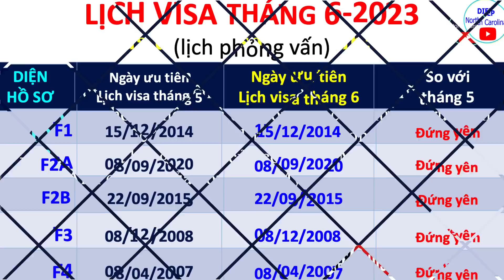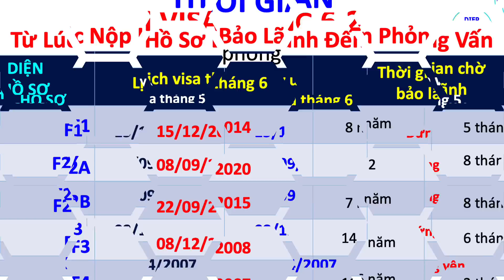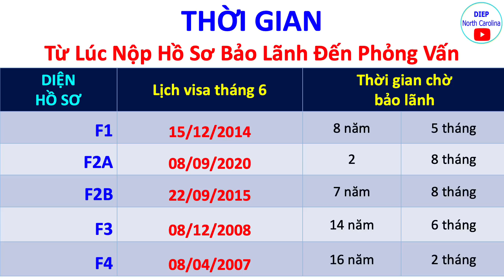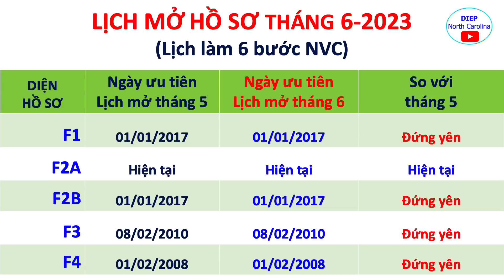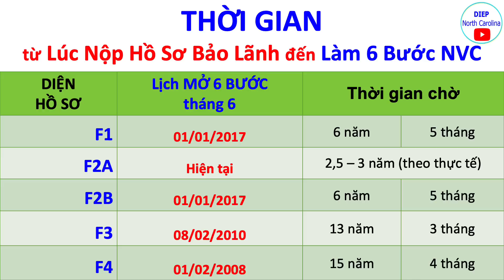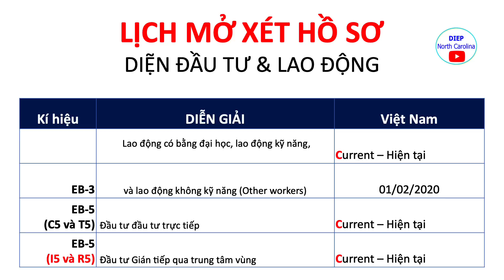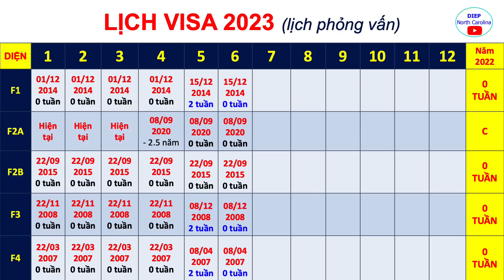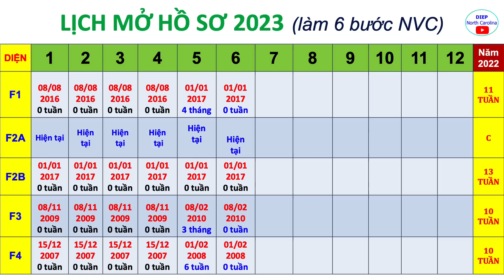Lịch Visa Tháng 06/2023, Lịch Mở Hồ Sơ MỚI NHẤT [Visa Bulletin JUNE 2023]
Lịch visa và lịch mở hồ sơ của tháng 6/2023 đã được công bố.